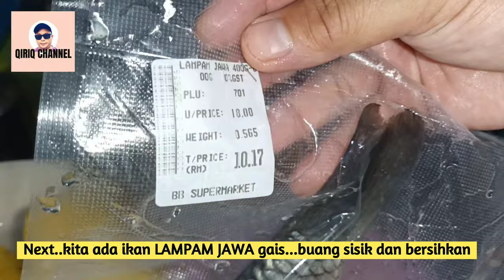Ikan Lampam Jawa STIM gulai Nenas | by Dapur Qiriq | Cuba Jangan Tak Cuba Guys!!